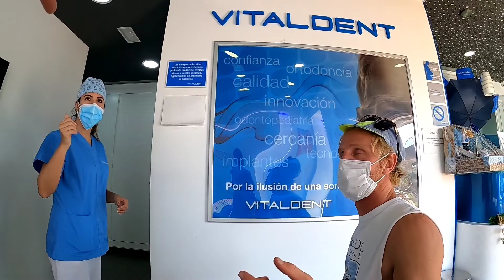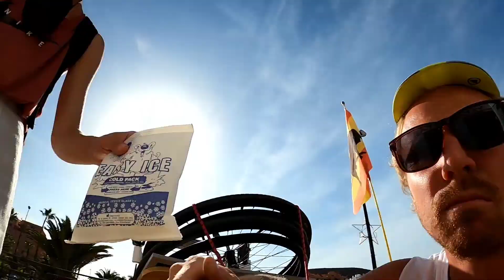Audzevich Inclusive | magic beach и голова - кирпич. клоун взял пиццу..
приехал друг из голландии, на пляже затусили с волейболисткой и Бруно. Максим  сьел пиццу с чужого стола. А Таня потеряла голову от климата такого.
 короче рождество. FELIZ NAVIDAD